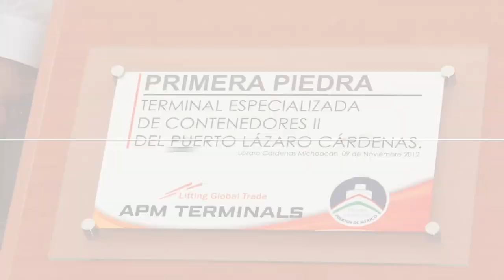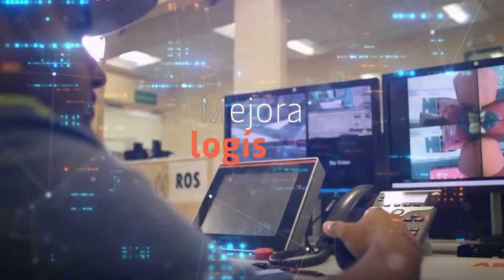Phase II Expansion Plans - APM Terminals Lazaro Cardenas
In September 2023, APM Terminals Lazaro Cardenas announced the beginning of the construction of its Phase II USD140 million expansion. This project will increase the capacity of the first semi-automated facility in Latin America with an additional one million TEUs and position it as a hub for the Americas region.

Mexico’s Head of Ports and Merchant Marine, Cap. Alt. Ana Laura López Bautista, Lazaro Cardenas Port General Director, Admiral Jorge Luis Cruz Ballado, and the Governor of the State of Michoacan, Alfredo Ramírez Bedolla, participated in the ground-breaking ceremony.
During the expansion the yard will be increased by 15.7 hectares, the terminal operating system will be upgraded to use Navis N4, the world standard for operating systems in APM Terminals' global network, which combines best practises from around the world and centralised 24/7 specialist support to meet forecast volume requirements for both the medium and long term.

Following completion, scheduled for the first quarter of 2026, the terminal will be able to handle an annual throughput capacity of 2.2 million TEUs. The expansion considers the United States-Mexico-Canada Agreement (USMCA) which entered into force on July 1, 2020.

“This expansion positions the terminal as a key hub in the region. The increased capacity, new equipment. and yard space will lift the standard of efficiency at the terminal, through optimised traffic flows and improve cross-border transit times - a key element of the USMCA,” said Leo Huisman, Regional Managing Director APM Terminals Americas.
The new phase includes new equipment to enhance port capacity, such as 6 automated rail-mounted gantry cranes, 14 new shuttle carriers, and four empty handlers.

“In addition to improved efficiency that will reduce logistics costs for both shipping lines and landside customers, the new phase will include several sustainable initiatives and will lead to 500 additional direct and 900 indirect jobs during the construction phase that will improve the living standards and generate value for the local community. The expansion will also support opportunities for the growth of international trade and transform the economic and social development of the State of Michoacan and Mexico,” stated Marliz Bermudez, Managing Director for APM Terminals Mexico.

APM Terminals has invested more than USD900 million to date in the terminal to boost Mexico’s competitiveness, fulfilling the company’s strategy to invest in emerging economies. The project will expand current terminal footprint to 65 hectares, including a total of seven triple electric ship-to-shore (STS) cranes, 14 automated stacking cranes, and 28 automated rail-mounted gantry cranes.